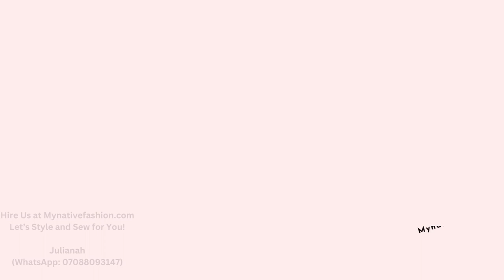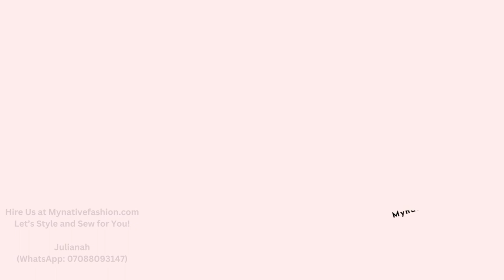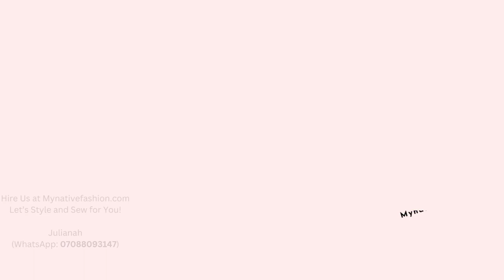60 latest ankara skirt and blouse styles for ladies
Simplicity is the rule of the game here. This unique Ankara wear will help you achieve an elegant look. Hire our services. We handle male and female wear styling and sewing. We deliver anywhere in the world.